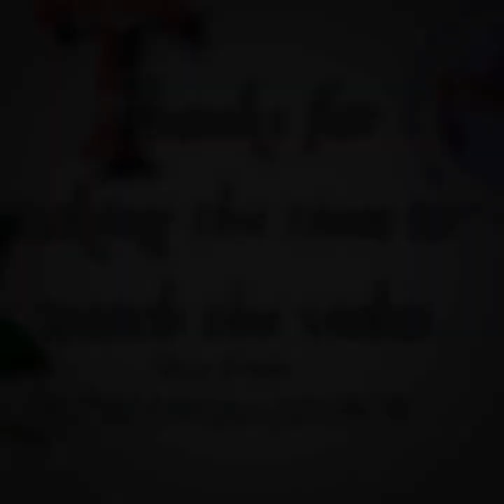April 23, 2021 Devotion